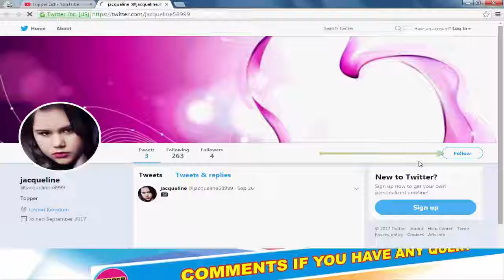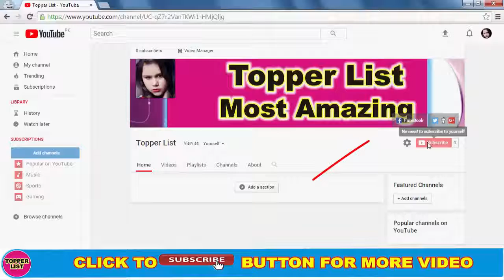5 South Indian Actors Who Married Twice Or more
5 South Indian Actors Who Got Married Twice Or More
Amazing Video About Marriage of South Indians who Got Married Twice or More then Two Times.

5 South Indian Actors Who Got Married Twice Or More